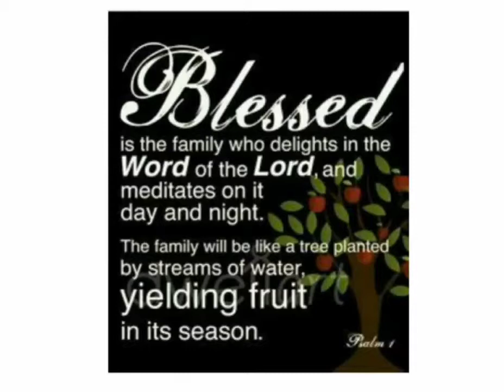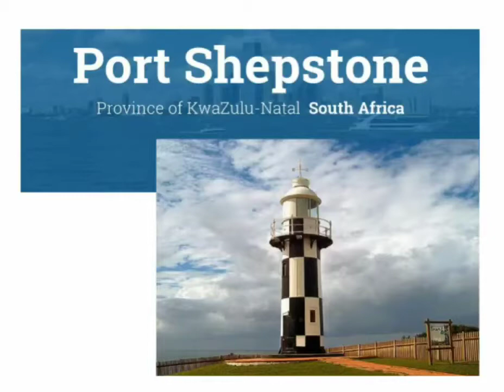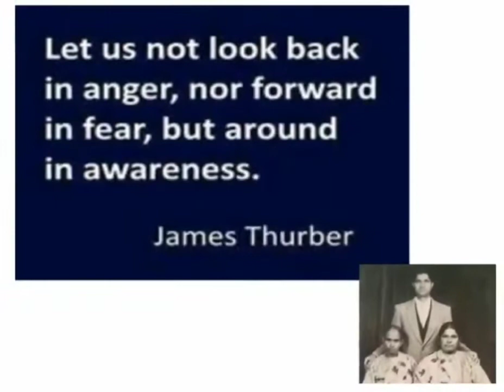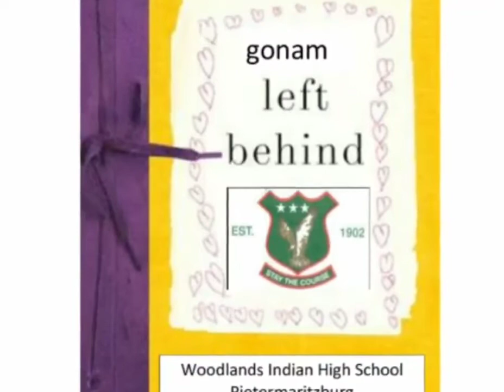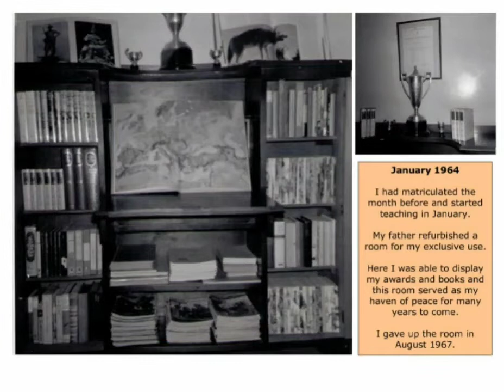Thatha People in My Life 1946 - 1966